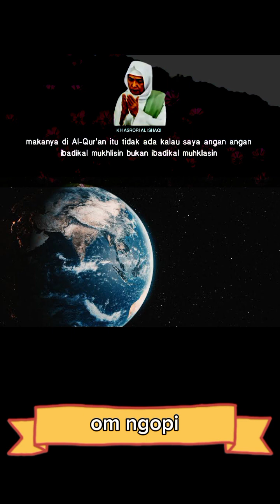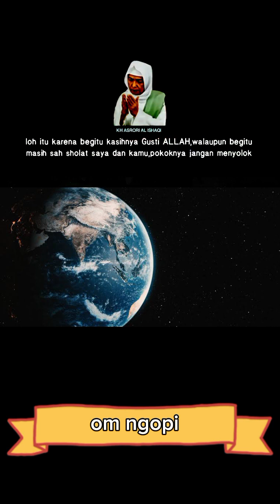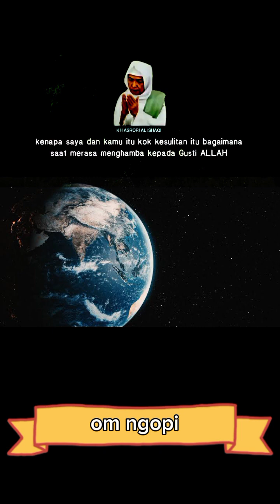KH. ASRORI - iKLHAS dan Kunci Tata krama